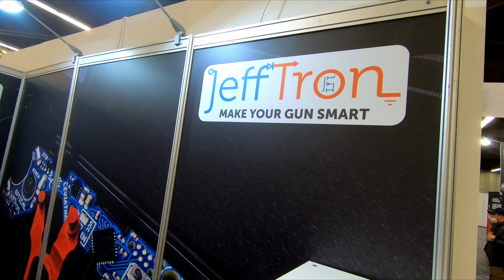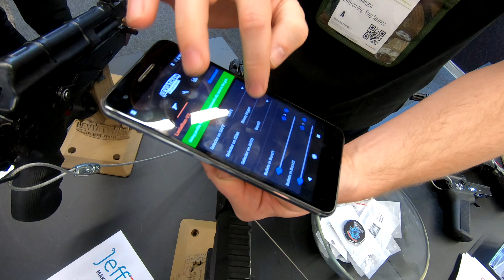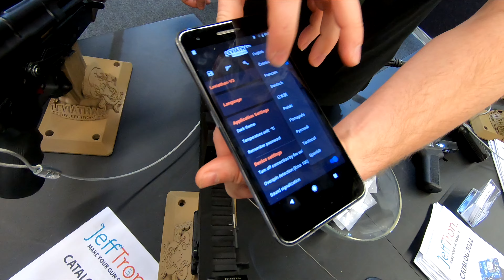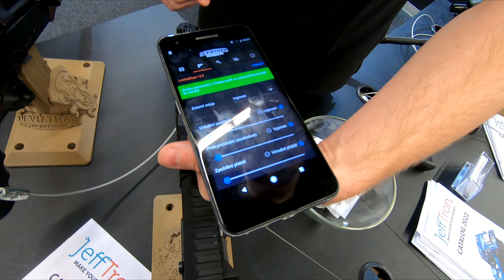DISPLEJ NA KOLIMÁTORU A APLIKACE NA HODINKY 🤩 JeffTron - IWA 2022 | AIRSOFT CZ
Čtvrté video z veletrhu IWA 2022 a další český výrobce, Jefftron CZ !
Mikrofon v postprodukci Trust GXT 252 + Emita Plus
Videa edituji v Sony Vegas Pro 17
Miniatury tvořím v Adobe Photoshop CS6

FAQ:
1. Odkud jsi?
Plzeňský kraj.

2. Kolik ti je?
Plnoletý už nějaký pátek jsem.

3. Studuješ nebo pracuješ?
Momentálně studuji na VŠ.

4. Můžu si stebou zahrát Airsoft?
Ne, hraju pouze se svým týmem. Na akci se ale potkat můžeme, ať už bok po boku v boji a nebo přes mířidla.

5. Kde nejčastěji hraješ?
Převážně západní čechy - Plzeňský a Karlovarský kraj. Jezdíme ale i na velké akce typu Protector apod. Jednou za čas si vyjedu i na jiná hřiště po celé ČR jako třeba Ketkovice, Bydžov, Klecany apod...

6. Jak dlouho hraješ Airsoft?
Začínal jsem cca v roce 2012.

7. Proč už ve videích nejsou kluci, kteří stebou natáčeli dřív?
Nikdo z nich už aktivně Airsoft nehraje.

8. Co máš za zbraň a výbavu?
Název zbraně je vždy v názvu každého gameplaye. Podívej se na kanál, na zbraně i většinu výbavy mám natočená videa.

9. Poradíš mi co si mám koupit?
Ne, nejsem poradna. Na to je na Facebooku skupina - Airsoft poradna.